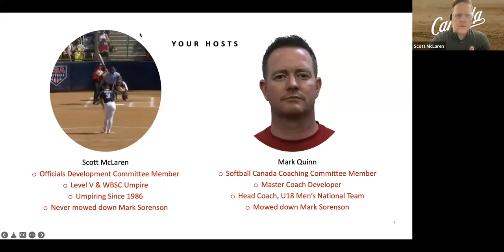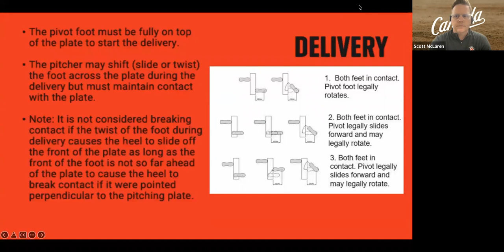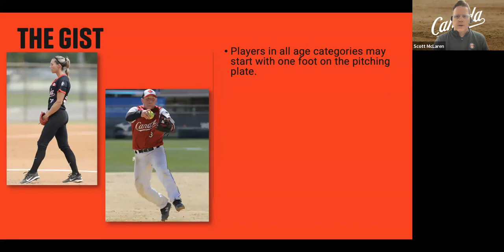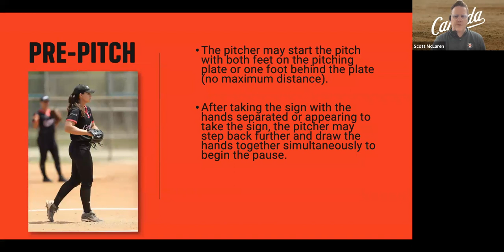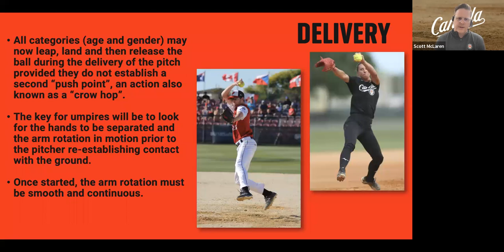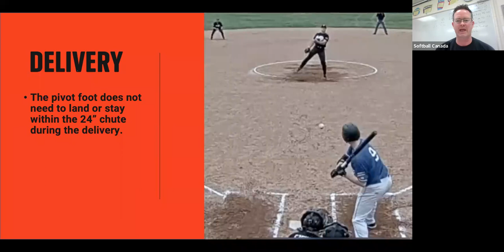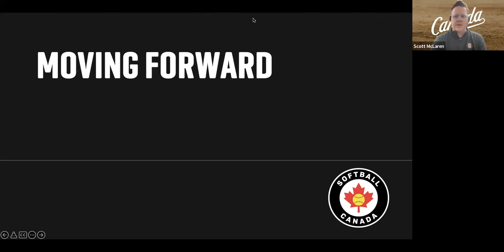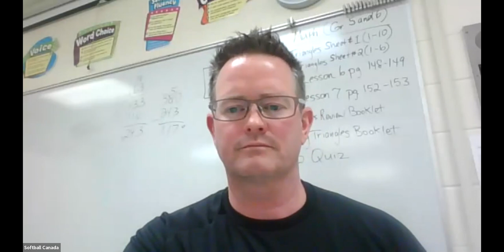Umpire WEBINAR - More on Rules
Join Scott McLaren and Mark Quinn for more on rules. Scott will explain the fastpitch pitching rule and Mark Quinn will join him to share a coach's perspective on the pitching rule.